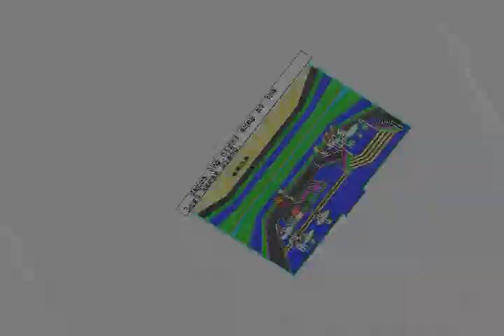DISGORGEMENT SALAMI SACRIFICES HIS SEITENBACHER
Round 7 vs. ZachareyTomcat